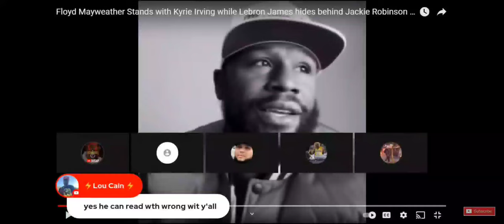FLOYD MAYWEATHER REACHES OUT TO KYRIE FOR SUPPORT????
Capology Factz